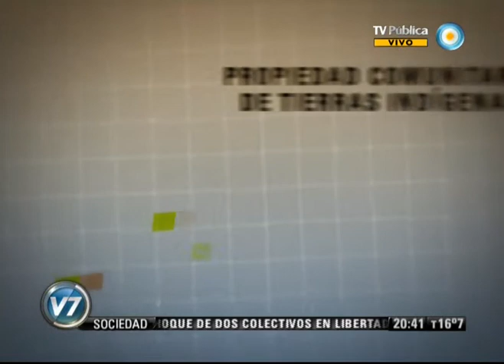Visión Siete: Unificación de los códigos: Comienza el debate en asambleas públicas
Informe especial. Representantes de organizaciones civiles y particulares podrán dar su punto de vista sobre el proyecto. Finalizarán el 8 de septiembre. El proyecto, elaborado por un centenar de expertos convocados por la administración de la presidenta Cristina Fernández de Kirchner durante 2011, redujo a 2.671 la cantidad de artículos del nuevo código unificado, de los actuales 4.000 que posee el Civil y 506 el Comercial. Emitido por Visión Siete, noticiero de la TV Pública argentina, el jueves 30 de agosto de 2012.